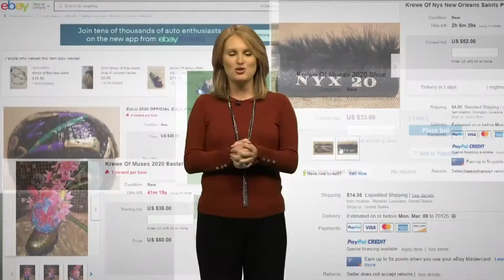Jade Montage 6 4 20